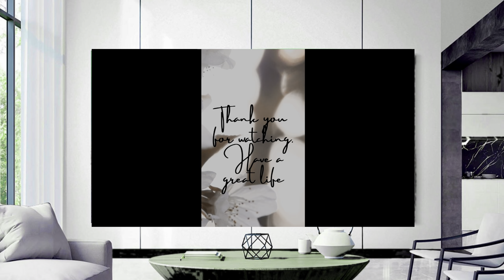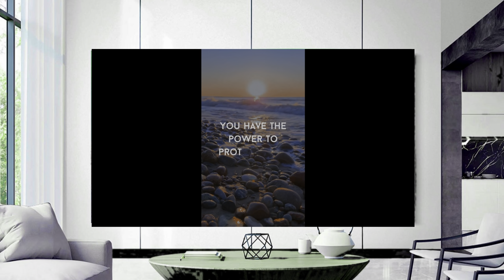Kim Wilde sings Elvis one night with you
Kim Wilde sings one night with you from a 1980s Elvis special